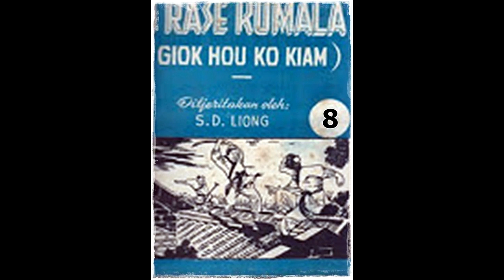Seri Cerita Silat Si Rase Kumala Jilid 8